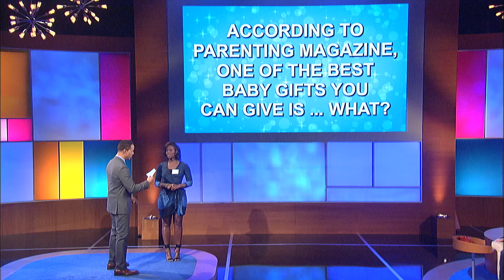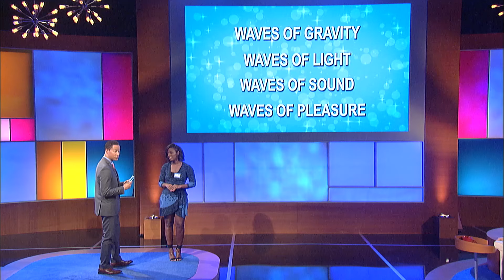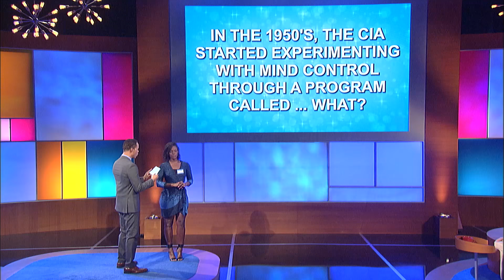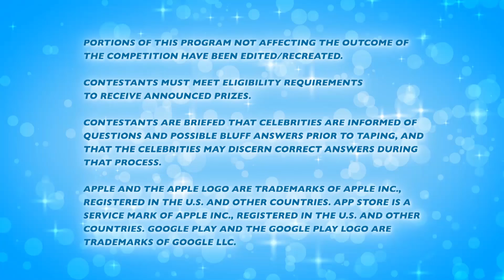Funny You Should Ask Full Episode #9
Guest stars for this episode include Jon Lovitz, Jackee Harry, Howie Mandel, Byron Allen, Whitney Cummings, and Jamie Kennedy.

Funny You Should Ask is an outrageous new game show that believes every question always has a funny answer. In each half hour episode, six superstar comedians try to help two contestants win a big cash prize.

The celebrity is asked an interesting trivia based question and responds with a killer joke. After the laughter subsides, the comedian answers again, this time trying to respond correctly. The contestant must then decide if he thinks the comedian’s answer is right or wrong. After three laugh filled rounds, the contestant with the most money goes on to play the end game for a chance at the big cash prize. Every episode is jam-packed with more laughter than any of today’s hottest sitcoms.

Check your local listings to watch every night, or find us on Comedy.TV!